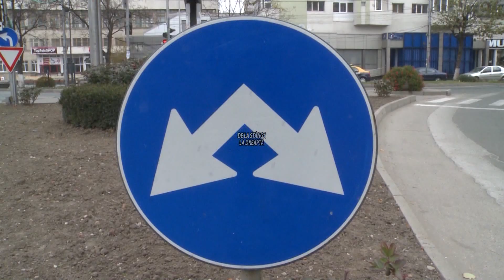DE LA STANGA LA DREAPTA 2401